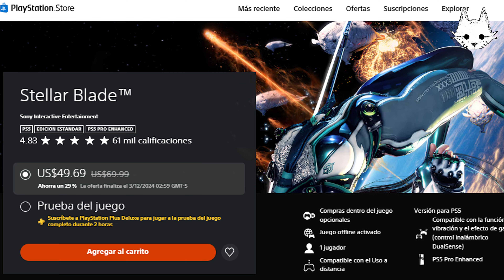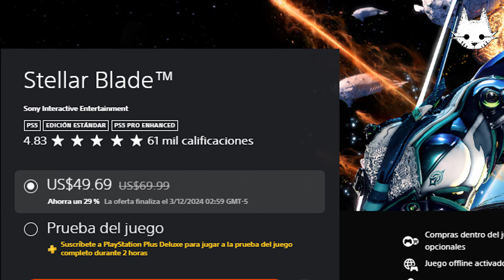Deberías COMPRAR el DLC de STELLAR BLADE? DESCÚBRELO AQUÍ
En este video te doy mi opinión sobre el DLC de Stellar Blade inspirado en NieR Automata. ¿Vale la pena gastar $10 por las skins o no? Descubre todo lo que necesitas saber antes de tomar la decisión. ¡No te lo pierdas!